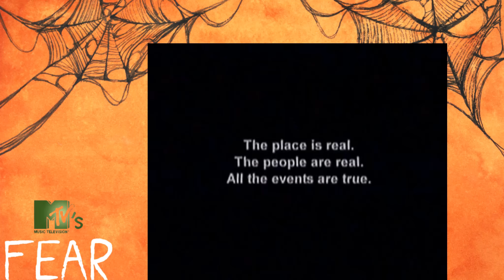The "Paranormal" Show You've Never Heard Of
A crew of people are assembled to enter places of notoriety that are supposedly haunted from a violent history. If those people succeed in their mission, they'll win a big cash prize.